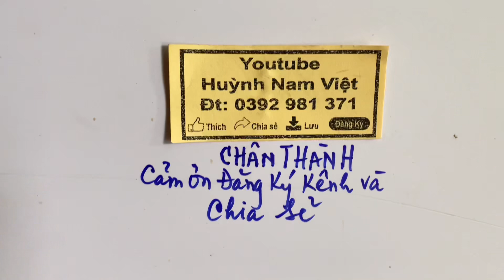Giờ tan ca Khu Công Nghiệp Bình HoàChâu Thành AnGiang ngày12/12/2022